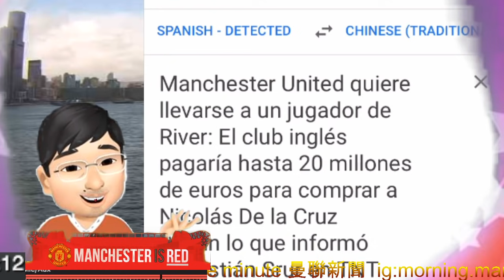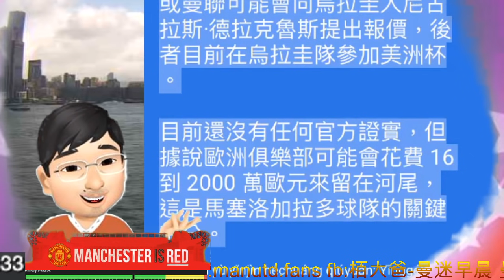卡雲尼的好介紹 De la cruz是否曼聯所需？| 杜安沙比外借維拉的利與弊 [轉會傳聞] Nicolás De La Cruz | Edinson Cavani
曼聯新聞